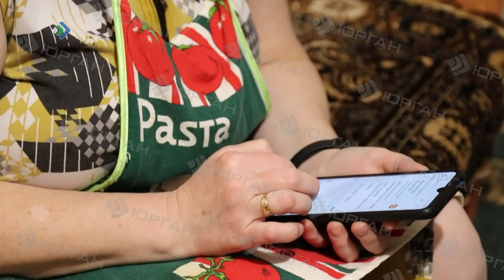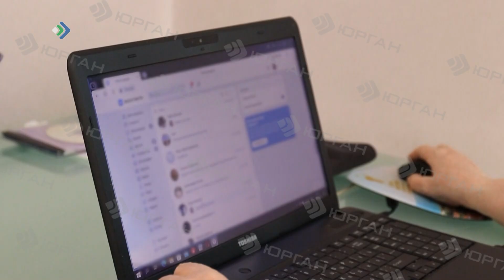Заманчивые ловушки раскидывают на доверчивых стариков мошенники всех мастей